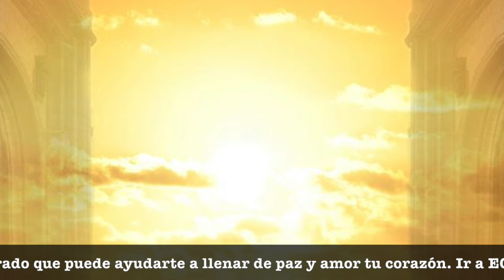Bienvenido a las palabras del Maestro Mar 1, 2020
ECKANKAR.ORG.MX
"Cuando adquieres el poder sobre el miedo a la muerte, no existe nada que pueda detenerte en esta vida."
Harold Klemp, The Book of ECK Parables
[El libro de las parábolas de ECK], Volumen Uno, p. 179